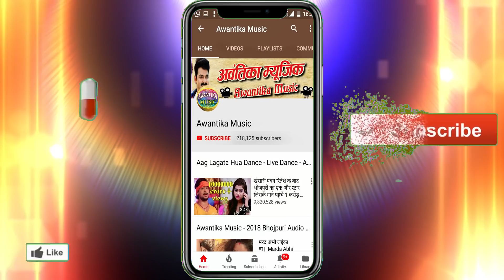धीरहि से धरी हमार क़लईया ये राजा जी - ऐसा वीडियो देख के आपका दिल खुश हो जायेगा - Rehan Raj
Album  :- Gir Jata Bhuiya
Singer :- Rehan Raj
Writer  :- Ranvijay Singh
Sanyojak :-
Choreographer :-
Actors :-

  273016 Gorakhpur Uttar Pradesh)